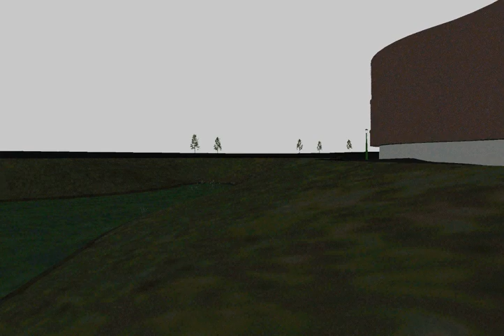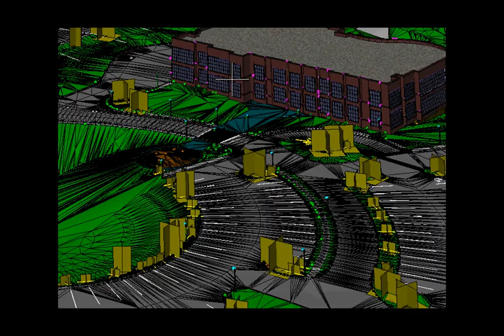SITE DESIGN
PowerCivil Site Design